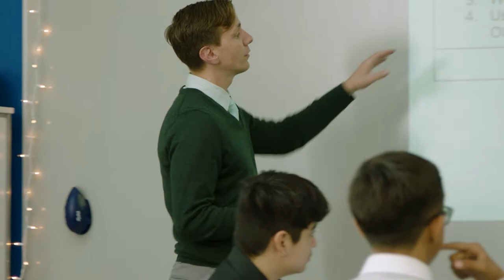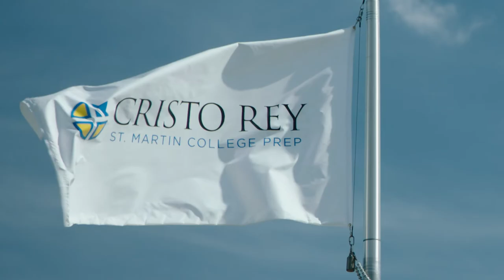CRSM People for Others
People for Others